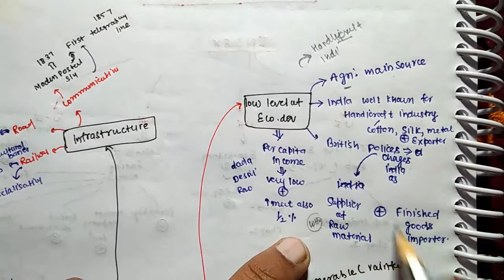L2 || INDIAN ECONOMIC DEVELOPMENT || ncert || 11th || indian economy on eve of independence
for ppt please join telegram : here is the link

playlist of ncert class 9th economics

playlist of ncert economics class 10th